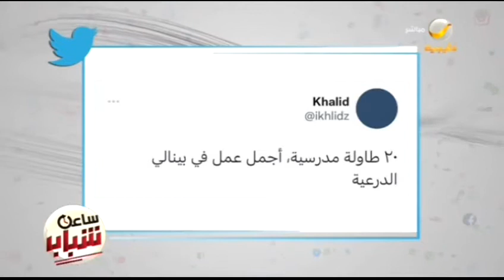عمل فني في بينالي الدرعية .. 20 طاولة مدرسية